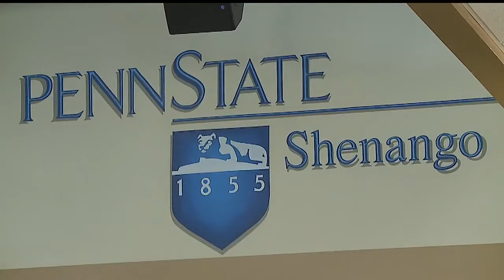Penn State Shennango gets head start on Earth Day